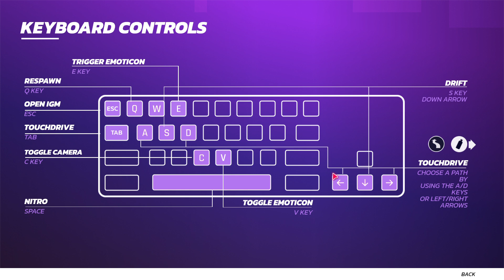I TRIED ALPHAST UNITE FOR FIRST TIME